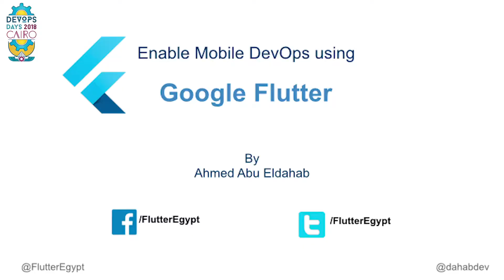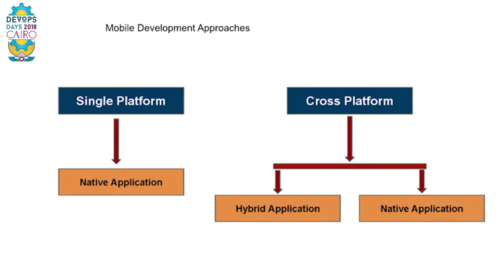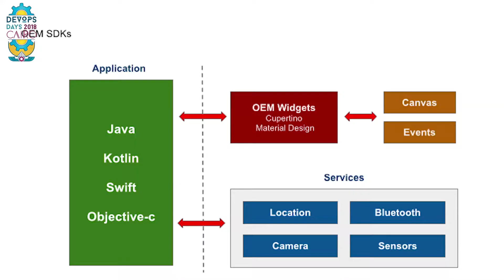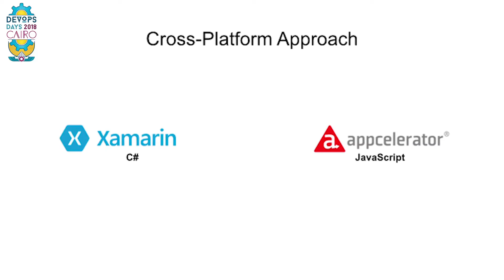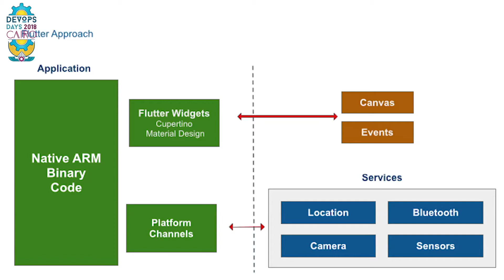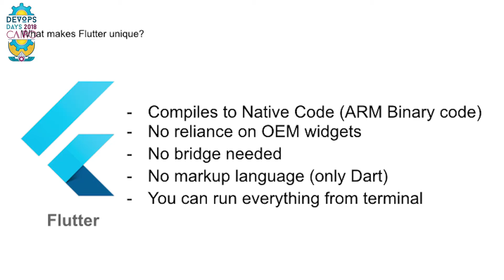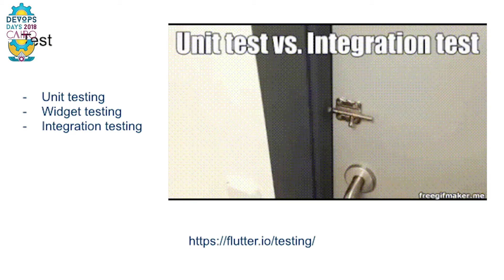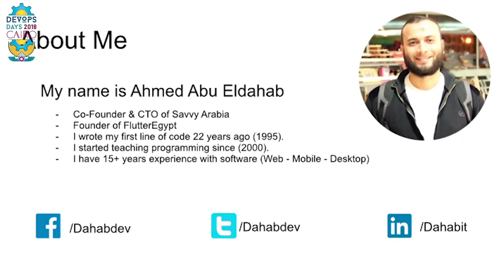DevOpsDays Cairo 2018 Conference - Ahmed Abu Eldahab ,Saavy Arabia, Egypt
Ahmed Abu Eldahab – Saavy Arabia, Egypt
Mobile DevOps using Google Flutter
DevOpsDays Cairo 2018 Talks